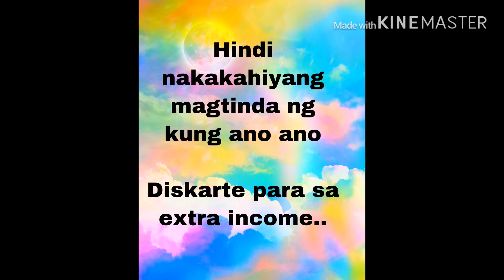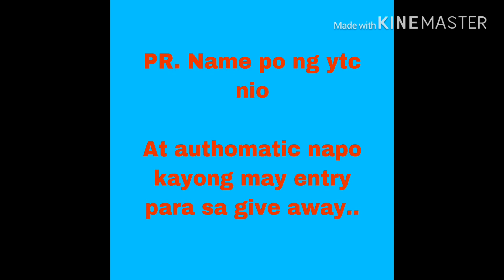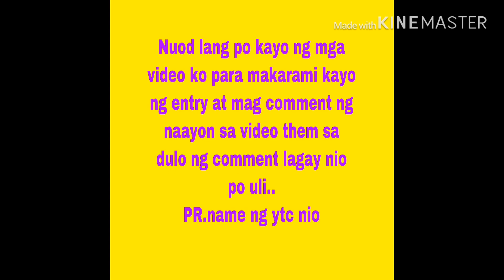KWENTONG BUHAY,KWENTONG EXTRA INCOME( may paandar to)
Isa po ako ng online seller dito sa japan
Kahit ano na pede ko itinda online like
Gold.food.dress.etc..basta usapan extra income go ako jan..nahihiya wala ako nun d ka nmn bubusugin ng hiya mo eh